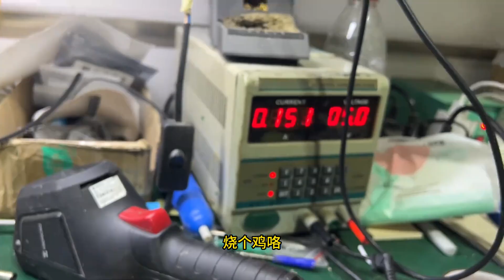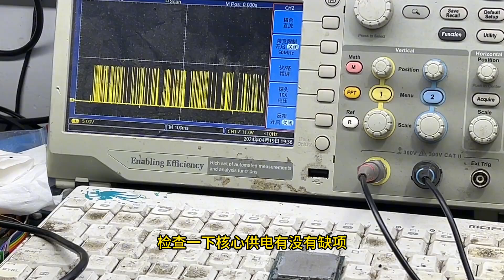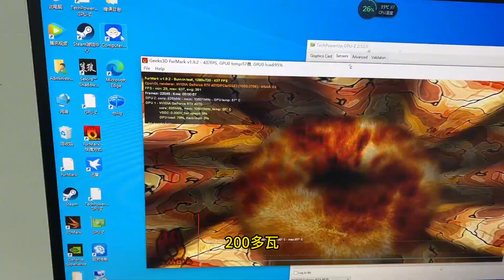这4070不讲武德，一个师傅教的破不了招啊